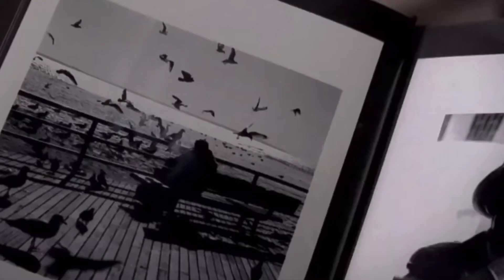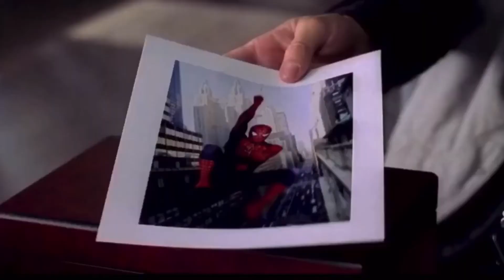[YTP]- Peter Kills Uncle Ben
What else do you need to know. This is my first of three Ytps about the Sam Raimi Spider-Man films. I grew up with these films and know I’m making my own adaptation. I hope you enjoy this video cause it took some time to make this.
Your boi- The JDB